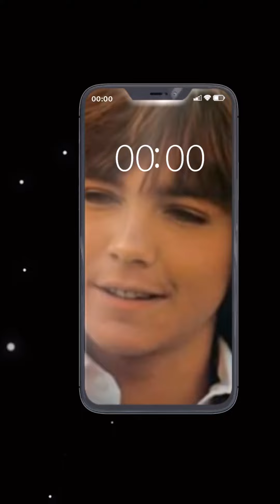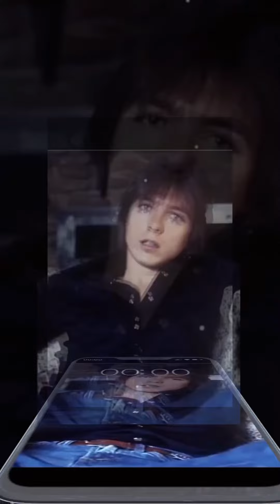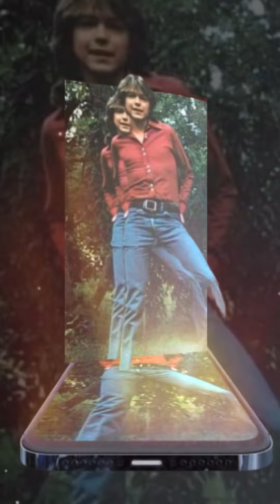DAVID CASSIDY TRIBUTE-IT SHOULD HAVE BEEN ME